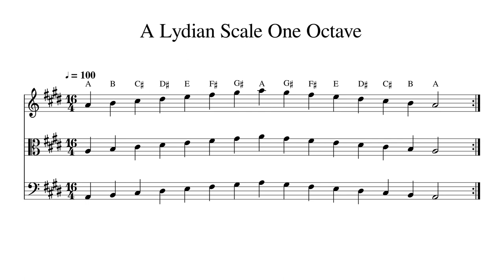A Lydian Scale One Octave at 100bpm Backing Track BnW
Play or sing along. This track features double bass, cello, viola and violin playing A Lydian Scale One Octave at 100bpm. Sheet music is provided on G treble clef, C alto clef and F bass clef.